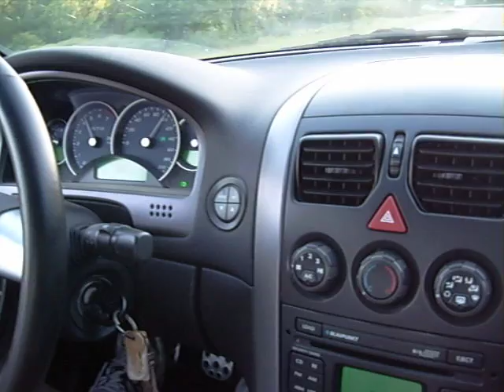chooch's 2005 gto accelerating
2005 6.0L 6 speed gto accelerating from about 30ish in 2nd gear to about 125 in 5th gear. stock except for k&n air filter and spintech cat back.